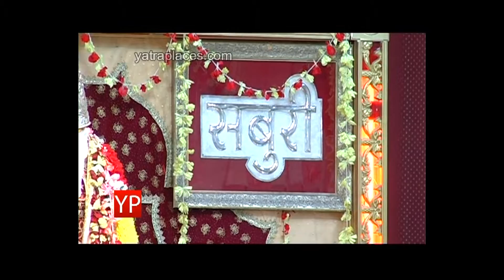Sai Baba puja in Toronto, Canada